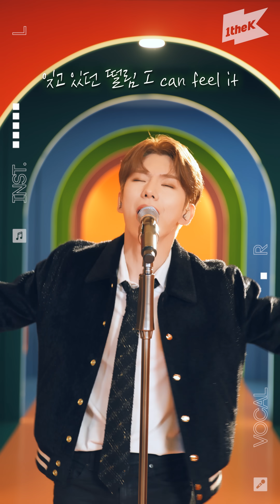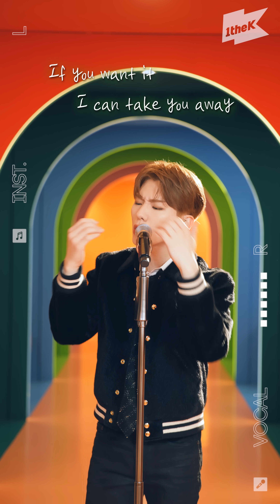기현 (몬스타엑스)_VOYAGER Live | KIHYUN (MONSTA X) | MR은 거들뿐 | Vocals Only Live | LYRICS | 가사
The father of music, Bach
The mother of music, Handel
The hamster of music, KIHYUN

This is KIHYUN’s class, a new singer of K-pop like a God, with “VOYAGER."✈️

1theK has a wide variety of Original Content